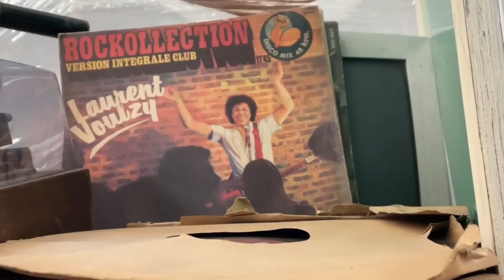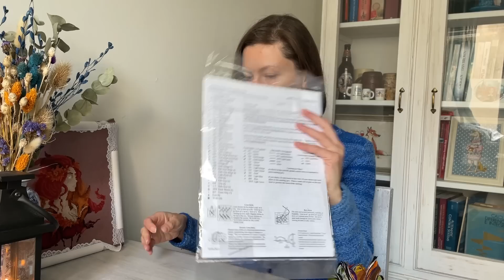S03E08 Вдохновляемся на осеннюю вышивку. Готовые работы, планы, новые старты, новинки авторских схем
Планируете этой осенью вышивать осенние сюжеты?
Я - да, хоть у меня и весна на носу)

В этом видео я показала

Готовые осенние работы:
Faby Reilly - Ring a Ring o'Foxes Biscornu
Ирина Лосева - Чаёк
Мария Бровко - Тыквы
Ксения Глушкова - Орешки для белочки
Анна Петунова - Гусиная история. Осень

Яна Минасян - Счастливая осень
 Heartstring Samplery Brown Bird Biscornu
Ольга Ланкевич - Осенний семплер
Евгения Колесникова - Осенний замок

Старты и возможные старты:
Janlynn «Лавка фермера» 017-0111
Ксения Вознесенская - Колодец. Осень
Юлия Золотова - Время собирать урожай

trompitayana

00:00 - Вступление. Готовые осенние работы
17:05 - Блошиный рынок
18:45 - Начатые осенние работы
22:53 - Блошиный рынок
24:40 - Другие осенние работы, схемы, старты, новинки